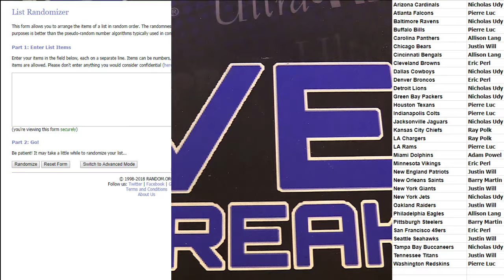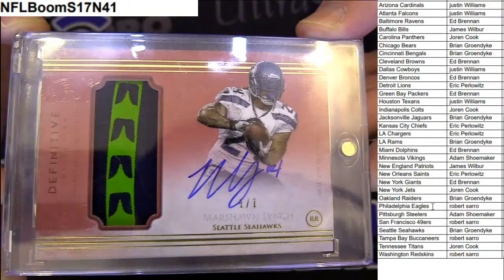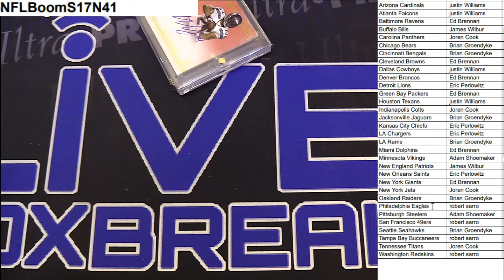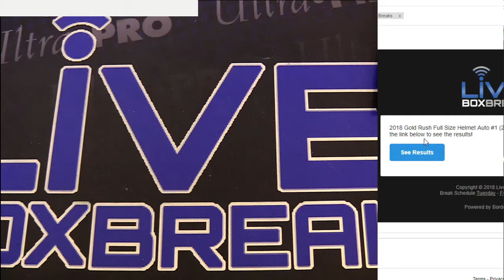NFL Boom Pack #41 LBB